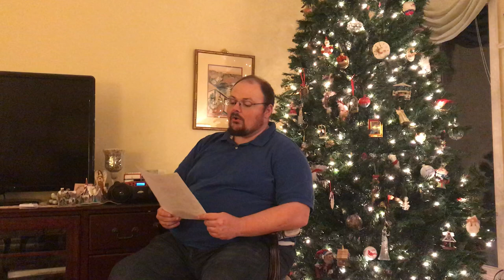Russell Gammon - Hallelujah!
Music by Leonard Cohen.  Arranged by Rufus Wainwright.  Lyrics by Bob and Russell Gammon.  Sung by Russell Gammon.